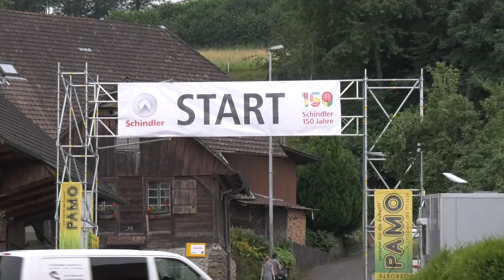BERGRENNEN REITNAU 2024 | FERDI WALDVOGEL | BMW M3 E30 | VIDEOCLIP BY BELLUNOVIDEO